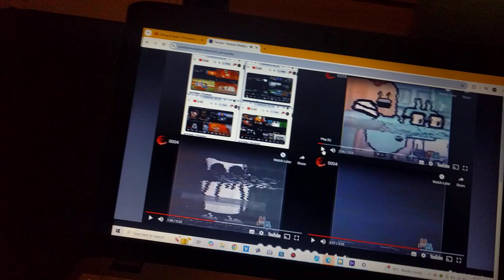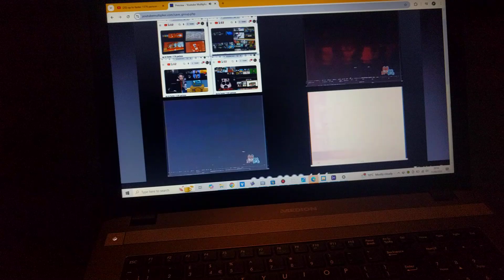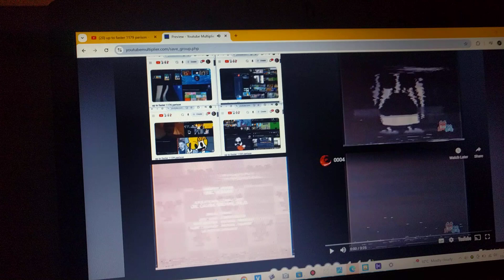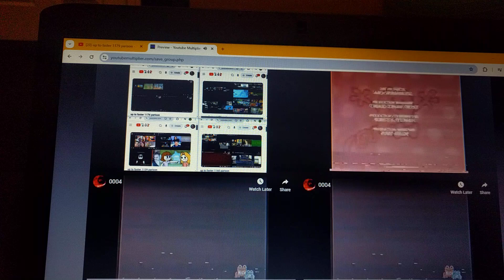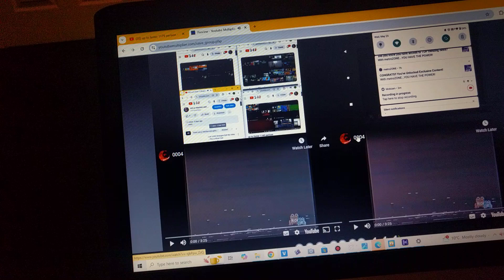up to faster 1182 parison